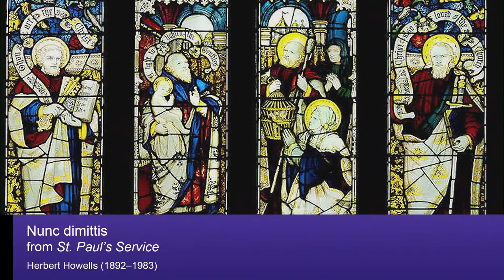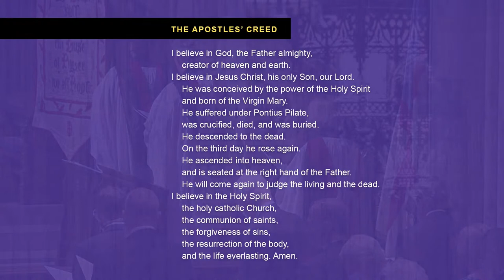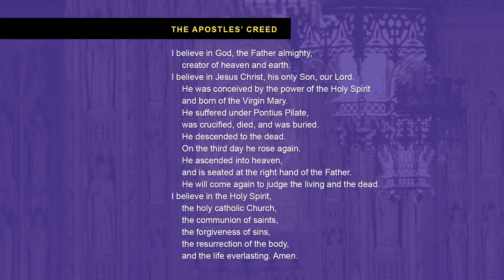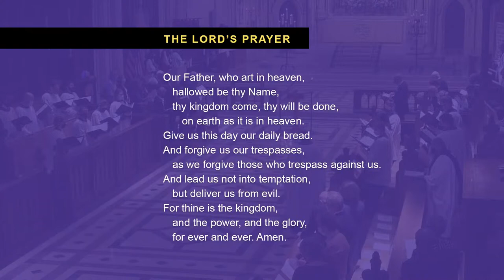9.25.21 Choral Evensong with Installation of Members of the Cathedral Chapter and Honorary Canons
All are welcome to this service of Choral Evensong as the Right Rev. Mariann Edgar Budde, Bishop of Washington, and the Very Rev. Randolph Marshall Hollerith installs new members of the Cathedral Chapter, the governing body of the Cathedral. The service also includes the installation of John Shenefield and Virginia C. Mars as honorary canons of the Cathedral.